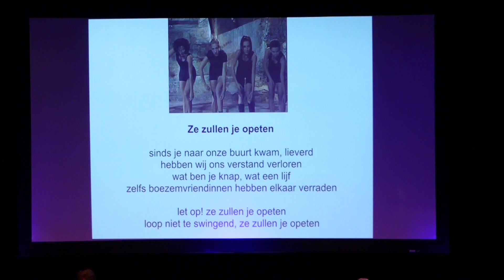Ezgi Köroğlu - Seni yerler ((Sezen Aksu Cover)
Eser:  Sezen Aksu
Piano: Selim Doğru
Violin: Emma Breedveld
Ney : Sinan Arat
Percussion: Henning Luther
reART Collective - Theme: 90'lı yıllar/de jaren 90 in Turkije
Led by: Selim Doğru
Date: 6 July 2019
Theaterzaal Podium Mozaïek